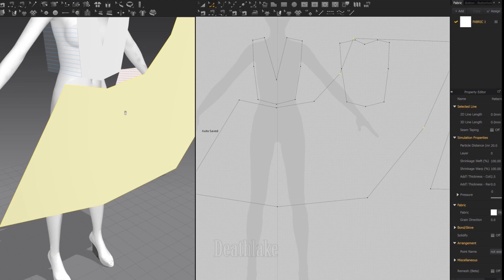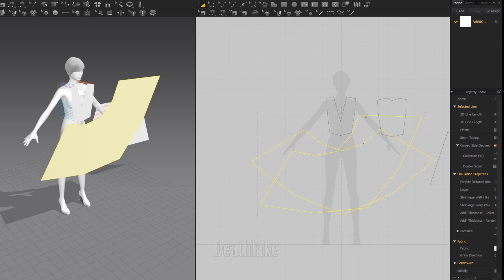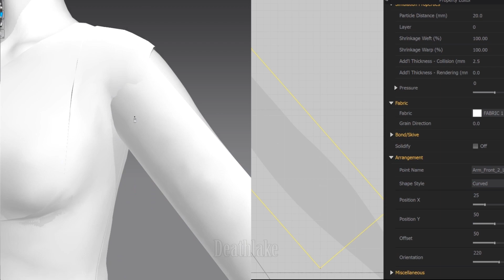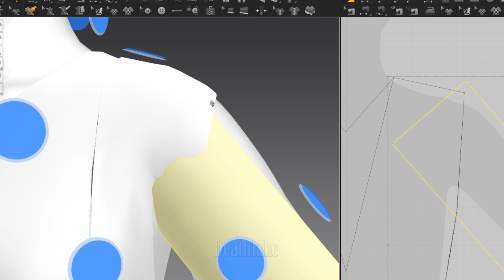Marvelous designer 3D dress clothing Test simulation art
Marvelous designer 3D dress clothing Test 3D modelling / creation art and cloth simulation trying out the program to create clothes, for a MA animation project on this Deathlake Channel. Record of making time lapse. Used a pre-set character was mainly trying to figure out how to use or create clothing in this program. Valentine's  day soon! Some videos up spread across the channels soon.
Side art and animation channel “Madam Deathlake”  vlogs: suki42deathlake channel Product reviews: Deathlake speaks Games at DeathlakeHatesGames
Facebook at Suki42deathlake and “Deathlake vlogs”Twitter at Suki42deathlake Instagram  at Suki42deathlake DeviantArt at Suki42deathlake Vimeo / Dailymotion/ Wordpress and Artstation at Deathlake
How many layers of clothing do you like to wear!
eg I tend to wear a plain black t-shirt/ vest, a long sleeve on top, a Tshirt with design on top, a hoodie, a thin coat then a thick coat on top!